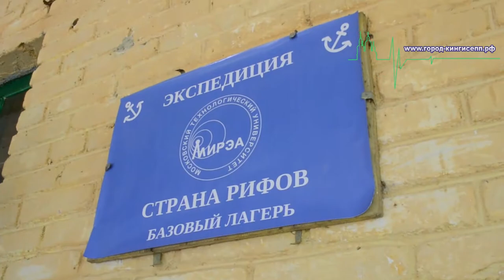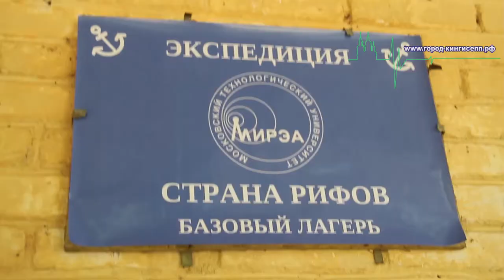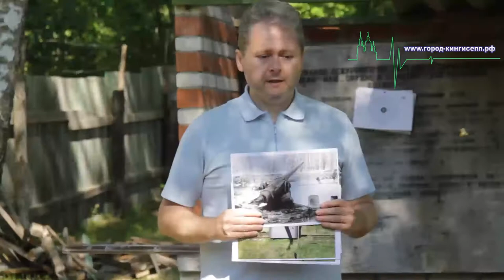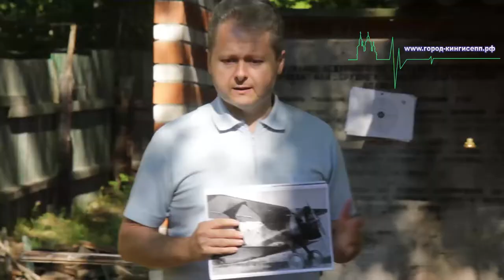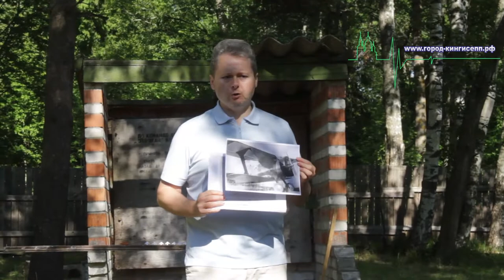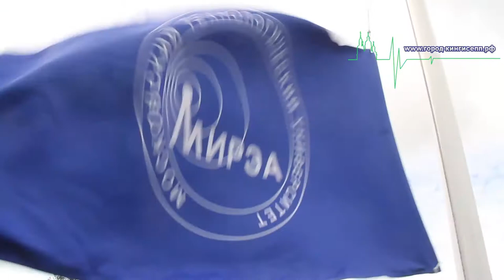Историю Кингисеппского района изучают участники экспедиции "Страна Рифов"